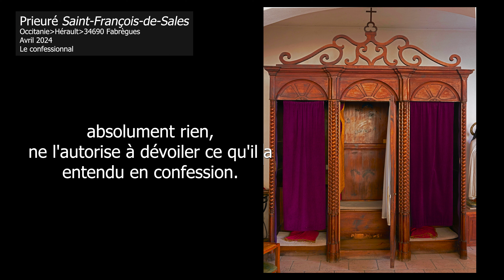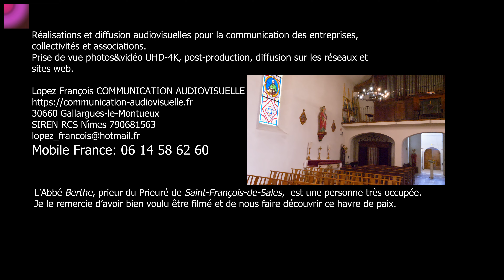Le confessionnal du prieuré de Saint-François de Sales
Écoutons les explications de l'Abbé du prieuré de Saint-François de Sales sur la confession qui est un sacrement catholique qui apporte une véritable légèreté de l'esprit pour les croyants.

Lopez François COMMUNICATION AUDIOVISUELLE
Réalisations audiovisuelles pour la communication des entreprises, collectivités et associations.